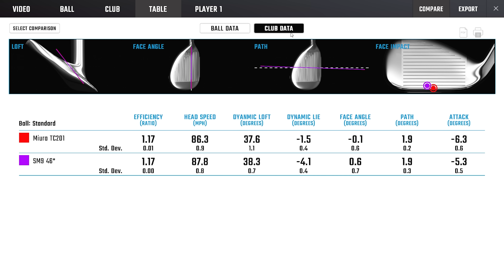HOW TO CHOOSE A WEDGE // Specialty SM9 VS. Set pitching wedge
What kind of pitching wedge should you use?

Ian puts the all new 2022 Titleist Vokey SM9 46 degree wedge up against his gamer Miura TC201 pitching wedge to test performance on both full and partial shots.
To further test the potential performance gains we test both the Miura and Titleist Vokey under wet conditions with some very interesting results.

0:00 // Intro
3:20 // 130 Yard shot Miura TC201
5:26 // 130 Yard shot Vokey SM9
9:27 // 75 Yard shot Miura TC201
10:42 // 75 Yard shot Vokey SM9
13:06 // 75 Yard wet wedge test
14:58 // Results & Conclusions